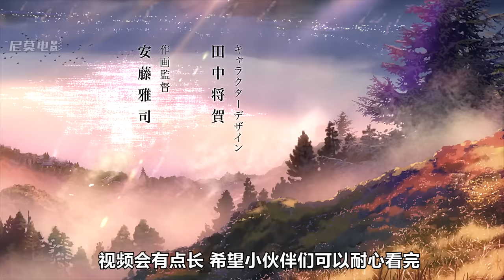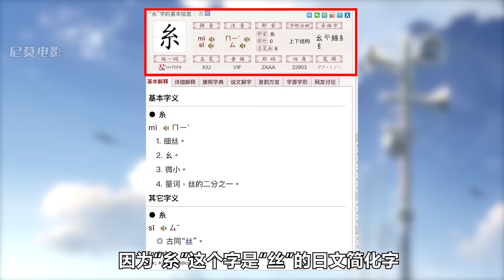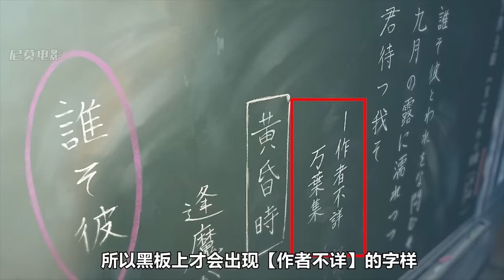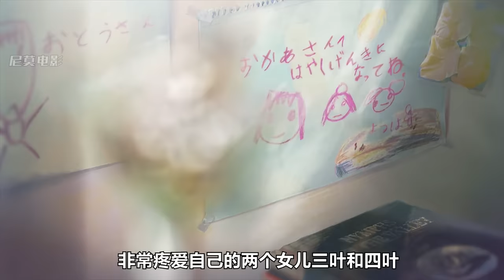寻找未曾见过的你《你的名字》剧情&彩蛋2万6千字终极拆解！あなたの名前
这里是【尼莫电影】官方频道
用心做好每一部电影 浓缩精华绽放给你们